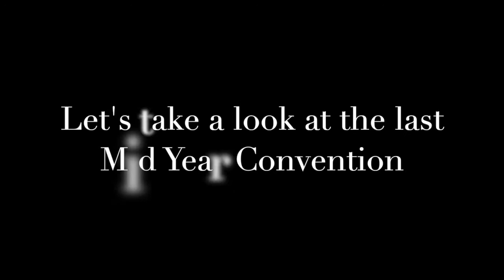NYChiro Council Mid Year Review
We take a quick review of the Mid Year Convention April, 2022, with Dr. Gregg Rubinstein and Dr. Otto Janke, for the NY Chiropractic Council podcast.